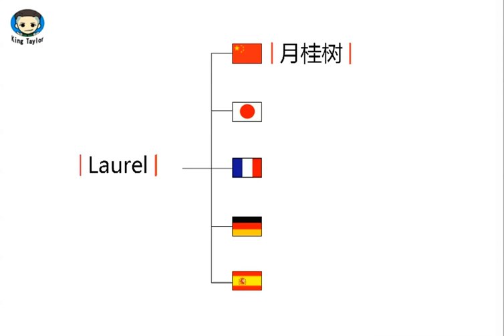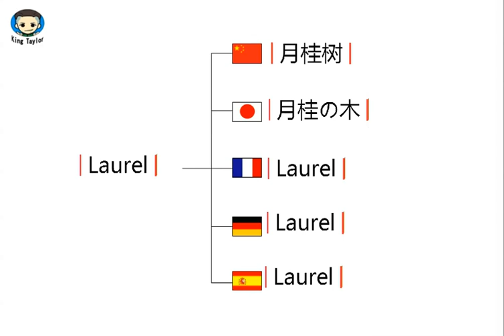如何用英文，法语，德语，日语，西班牙语发音 Laurel